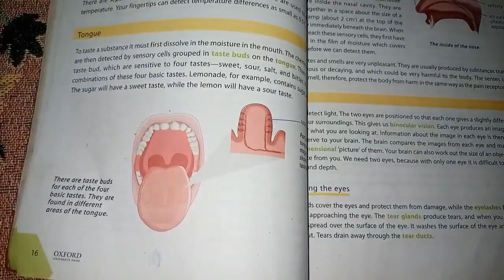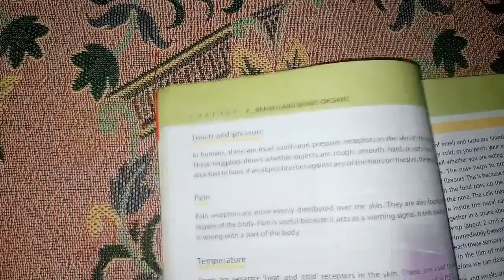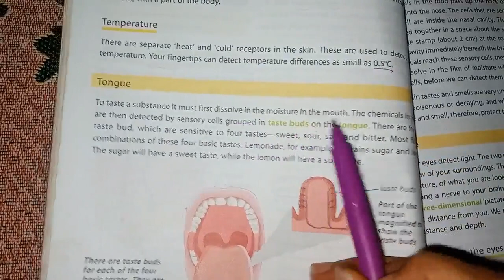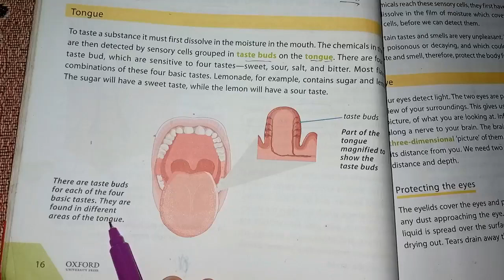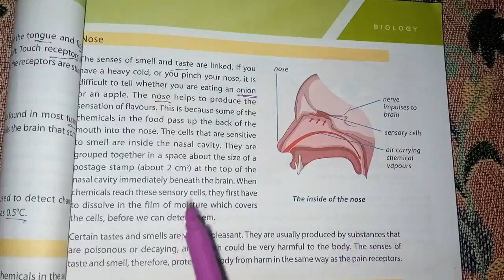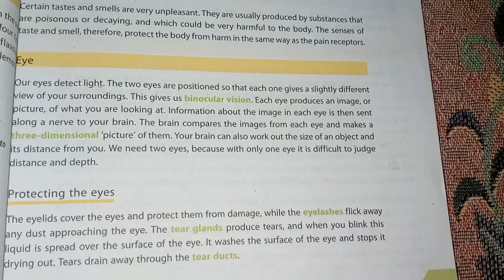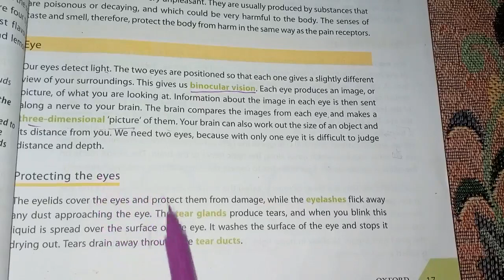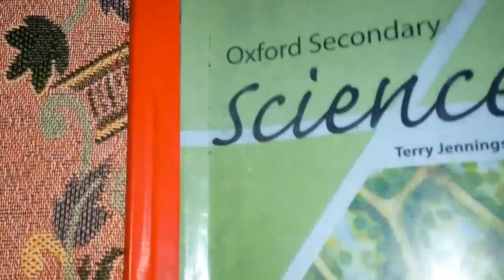Oxford Secondary Science for Class 6 by Terry Jennings, Chapter 2 sense and sense organs Lesson 2